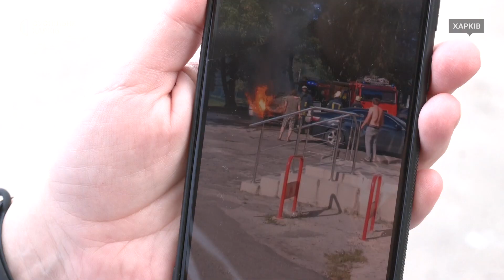Дали назви ямам у дворі: харківці добиваються ремонту тротуару та дороги біля своїх багатоповерхівок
За словами місцевих жителів, протягом п’яти років вони зверталися до міського голови, адміністрації району та комунальників, але вирви досі не залатали. Кажуть, у двір вже ледь проїжджають швидка та таксі.

Репортер: Дмитро Гребінник
Оператор: Антон Каліта
Режисер монтажу: Анатолій Мажора